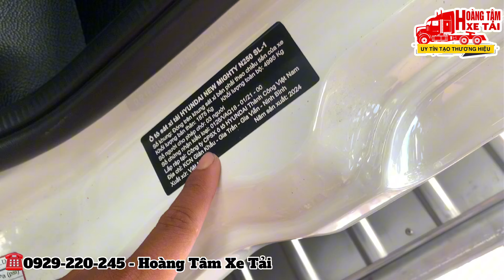( Xe Chị Lộc) : Thêm 1 siêu phẩm Hyundai N250SL thùng cao cấp nhất về Chợ Gạo | Hyundai N250SL 2T4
Anh em nào đang có nhu cầu đóng xe đẹp theo yêu cầu mặt hàng, muốn cá nhân hóa
Người vợ 2 của mình thì alo cho em qua
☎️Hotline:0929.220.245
Xe tải Hyundai 2.4 Tấn N250SL có kiểu dáng của một dòng xe tải cao cấp, thiết kế khá đẹp và mang tính khí động học cao, rất thanh lịch và cuốn hút người nhìn. Thiết kế mạnh mẽ của N250 2T4 Thùng Bạt mang đến cho bạn không chỉ đơn giản là một chiếc xe tải phục vụ công việc, mà hơn thế nữa đó còn là một chiếc xe có phong cách sang trọng, tinh tế. Sở hữu những công nghệ hàng đầu, thông minh và tiện ích, N250 là một chiếc xe đa dụng, cung cấp cho bạn một hiệu suất làm việc tối đa, chi phí hiệu quả và nâng tầm công việc của bạn lên một đẳng cấp mới. Kích thước tổng thể xe nhỏ gọn rất phù hợp cho việc lưu thông trong nhiều cung đường khác nhau.
Những ưu điểm mới của xe tải Hyundai 2T4 N250SL:
1. Giá xe tải Hyundai hợp lý, không quá cao
2. Động cơ mạnh mẽ đạt tiêu chuẩn khí thải Euro 4, tiết kiệm nhiên liệu.
3. Khung gầm tiên tiến
4. Tiện nghi hiện đại.
5. Thiết kế nhỏ gọn, thanh lịch
Xe tải nhẹ New Mighty N250SL 2021 thùng dài 4 mét 3 với 2 loại tải trọng là 1 tấn 9 và 2 tấn 4
⚡ Hỗ trợ giao xe tại nhà với giá 0 đồng
⚡ Hỗ trợ trả chậm qua ngân hàng đưa trước chỉ 150 là đã mua được xe về chạy thủ tục vô cùng đơn giản (chỉ cần CMND+SHK) lãi suất cực kì ưu đãi
⚡ Xưởng đóng thùng tại chỗ, thiết kế đóng thùng theo yêu cầu trợ giá cực kì ưu đãi: thùng inox bửng nhôm, thùng bạt, thùng lửng, thùng kín, thùng đông lạnh, sàn inox dập sóng, sàn dập lá me,...
+ Kích thước xe DxRxC: 6240x1930x2560 (mm)
+ Kích thước lọt thùng đối với thùng mui bạt: 4300x1780x600/1650 (mm)
+ Sử dụng khối động cơ Hyundai D4CB cho ra công suất 128 (Hp) tại vòng tua 3800 (v/p)
- Xe với thiết kế truyền thống của Hyundai nhỏ gọn linh hoạt được trang bị các tính năng tiện nghi như:
+ Máy lạnh theo xe
+ Kính chỉnh điện có nút Auto nâng hạ kính
+ Trợ lực lái vô cùng nhẹ nhàng
- Với thương hiệu được Hyundai xây dựng nhiều năm cùng với 1 sản phẩm được đầu tư chỉnh chu từ thiết kế cho đến chất lượng mà các bác tải chỉ cần bỏ ra 150 triệu là đã có được 1 chiếc xe N250SL đến từ Hàn Quốc này